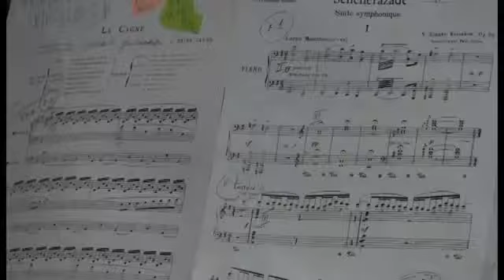Вся Уфа. Сказка о царе Салтане